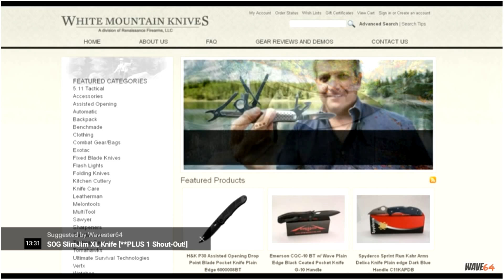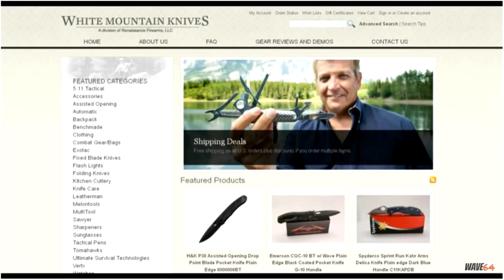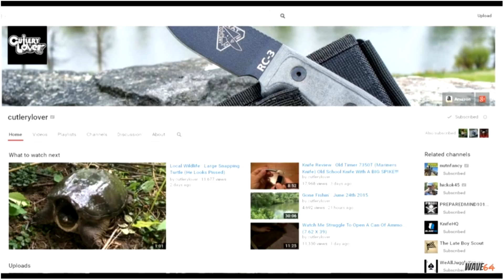**JULY GIVEAWAY UPDATE!**